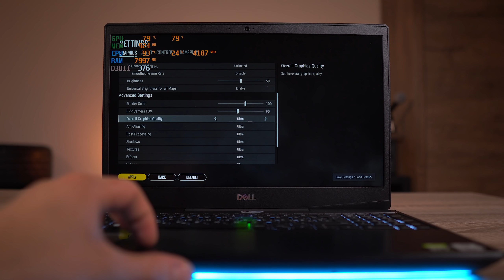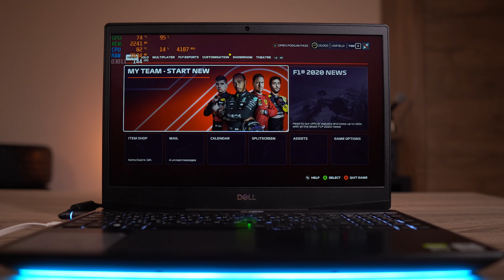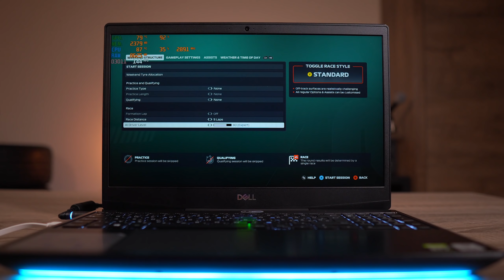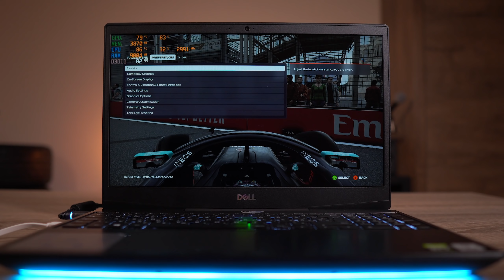Notebook 600.000 Ft-ért? MILYEN?🤨